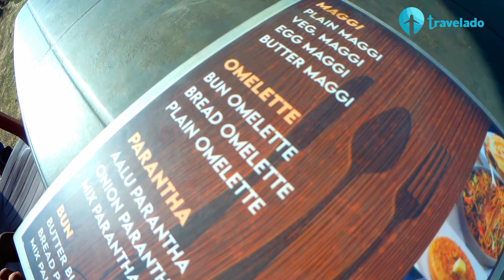അവിടെ യുട്യൂബിൽ തമ്മിലടി ഇവിടെ Everest കീഴടക്കി ഞങ്ങൾ.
keraliyan Bibin video link

Travelista Santappan video link

George Everest House is situated about 6 kms from Gandhi Chowk in Mussoorie and one of the major tourist attractions in Mussoorie which is secluded and peaceful. It offers spectacular views of the snow-clad Himalayan peaks and panoramic views of the Doon Valley.

Sir George Everest's House and Laboratory, also known as the Park Estate was built in 1832. These days the George Everest House and George Everest Peak are famous for camping, picnics and adventure outings. Being close to Mussoorie and Dehradun, it is getting popular day by day.